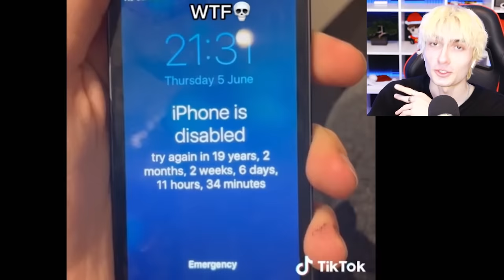bodybuilder takes it too far..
Today we look at compilations of funny tik tok trends, oddly satisfying videos, viral youtube shorts + bodybuilder takes it too far..

Welcome to Serum where I find the best trending videos + videos people have forgotten about, and put them all in one video! Similair to Daily Dose Of Internet & SSSniperWolf